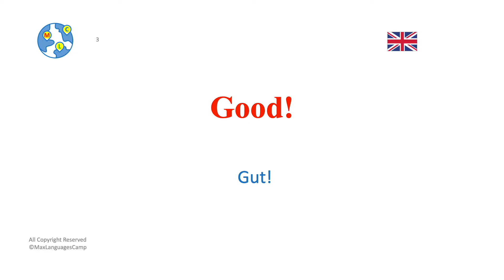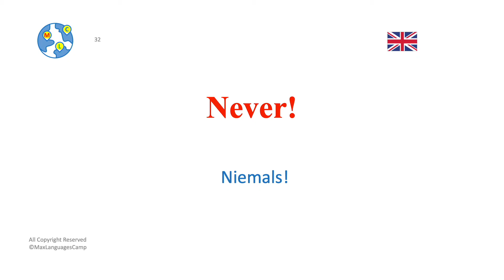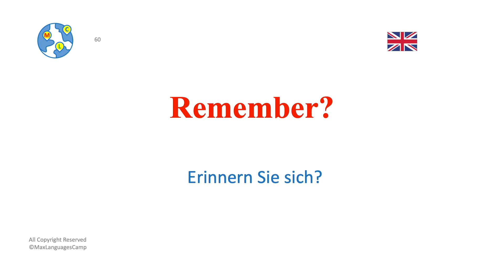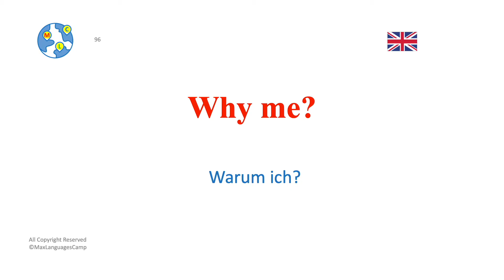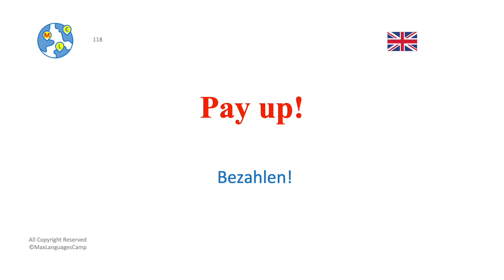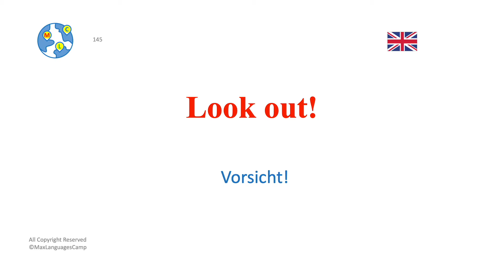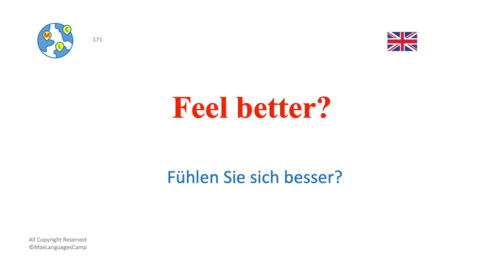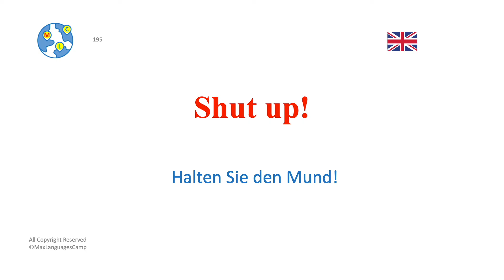Englisch für Anfänger (A1) 1